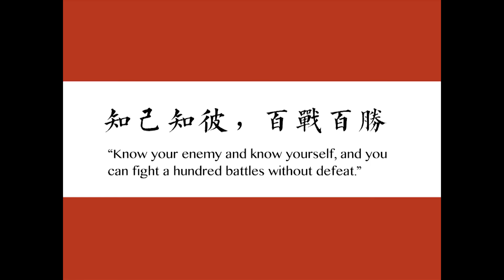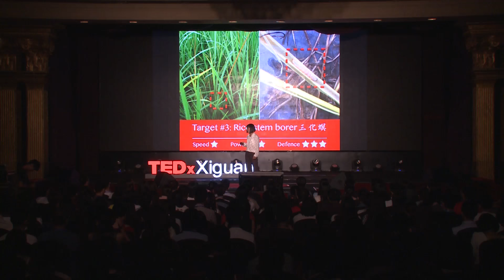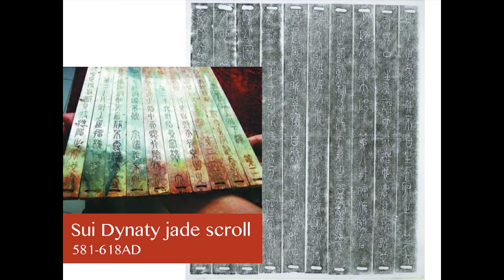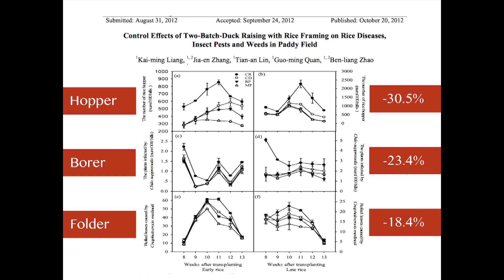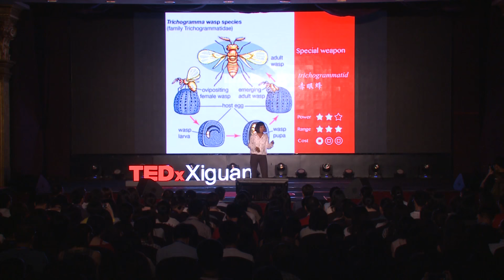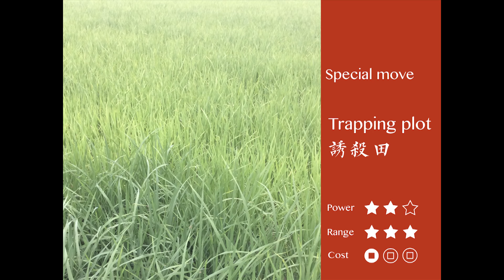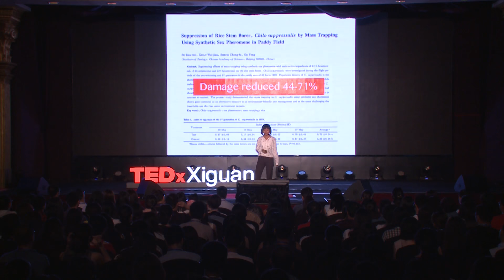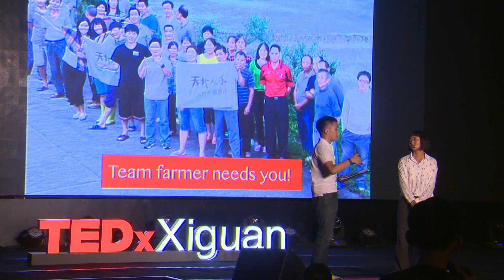How I defeat pests with 36 Stratagems | Linda Tan | TEDxXiguan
The 36 Stratagems, might be one of the most famous and influential Chinese literature in the world. They are, of course, war wisdom. But Linda Tan, a social entrepreneur, uses these ancient war stratagems to defeat another kind of enemy - pests in her field.

With this kind of fun and memorable approach, Linda hopes wisdom like this can be passed along farmers and making farming attractive again in China.

When Linda was 11 years old she immigrated to Canada from China with her parents. Majored in molecular biology, all her family and herself were all expecting she would become a scientist. A volunteer trip to China when she was 21 changed her perspective. She found her passion lied in rural areas of China and wanted to contribute to its development.

When she was 25 years old she decided to resign from her then job as a researcher in Ontario Ministry of Health in Canada, came back to China and devote herself into topics of rural China development. She is now partner of a social enterprise Rice Harmony Cooperative.

当谭静远在11岁的时候她与父母从中国移民至加拿大。她学习了分子生物专业，她的家人甚至她自己都觉得以后她会成为一个科学家。21岁时的一次中国志愿之旅改变了她的想法。她发现自己对中国乡村事业抱有极大热情，也愿意将自己投入到它的发展中。

当她在25岁的时候，她决定从加拿大安大略省卫生部研究员的职位上辞职，回到中国投身于乡村发展。她现在是社会企业天地人禾的合伙人。